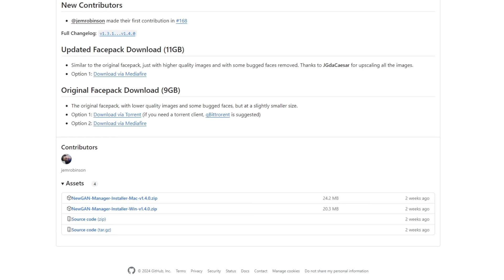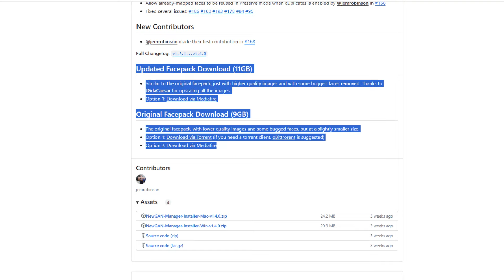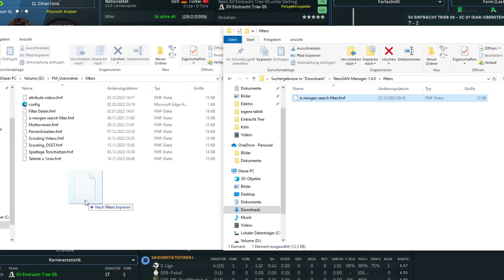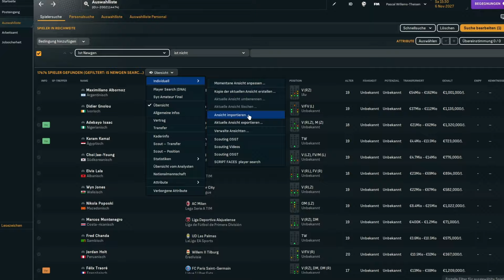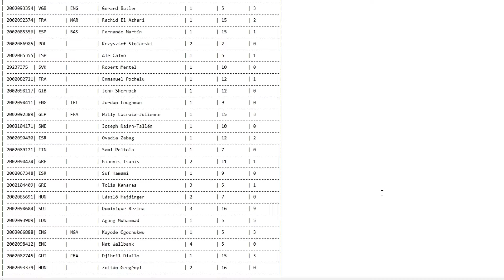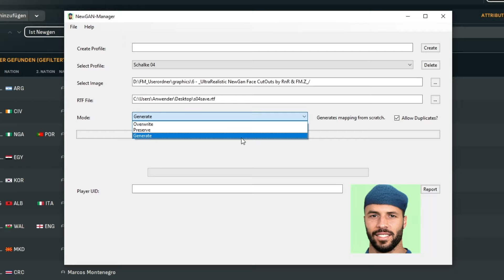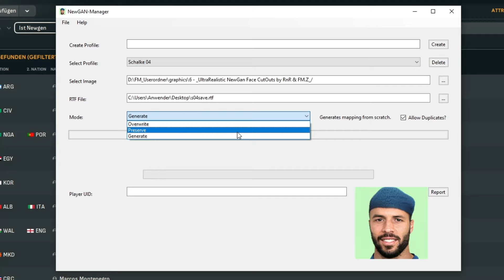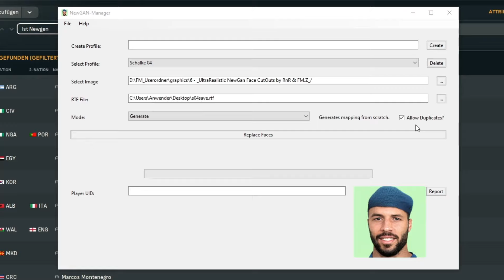Echte Spielerbilder für alle Newgans I FM24 Newgan Manager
Du möchtest deinen Talenten aus der Jugendakademie echte Spielerbilder geben um so mehr Realismus im Football Manager 2024 zu haben ? Dann solltest du dir unbedingt den Newgan Manager 1.4 und das Ultra Realistic Pack von FM-RocknRolla aus der FMZweierkette Community herunterladen. Im heutigen Tutorial bekommt ihr alles richtig installiert.

Hier findest du den FM24 sowie PSN, XBOX und sonstige Karten zum günstigen Preis!